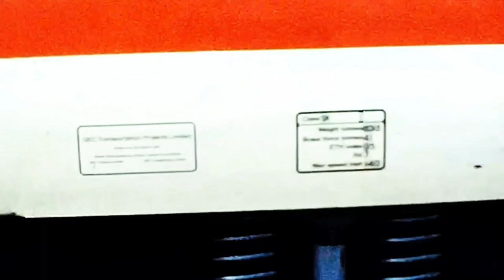InterCity EastCoast Class 91s @ Grantham - 1989/90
8mm Cinefilm showing DVT 43064 + Class 91 91001 departs Grantham 01/07/89, 91006 seen with the 12:17 to London on the 31/07/89, followed by 91007 on the 05/10/89 with HST powercar 43122 leading a northbound service. HST powercar 43088 is on the rear of another northbound service, 91010 on the 12:18  northbound service and 91001 Swallow departs south 03/01/90.
Cinefilm converted using the Winait film scanner.